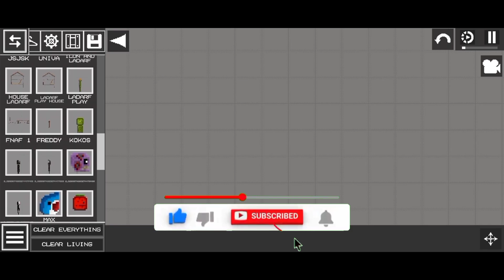КАКОЕ ОРУЖИЕ УБЬЕТ 1 ПУЛЕЙ ТОЛПУ МЕЛОНОВ В MELONPLAYGROUND?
КАКОЕ ОРУЖИЕ УБЬЕТ ТОЛПУ МЕЛОНОВ В MELONPLAYGROUND С 1 ПУЛИ ?

ВСЕМ ПРИВЕТ И СЕГОДНЯ МЫ С  ВАМИ ПРОВЕРИМ КАКОЕ ОРУЖИЕ В MELONPLAYGROUND УБЬЕТ 13 МЕЛОНОВ 1 ПУЛЕЙ:)..